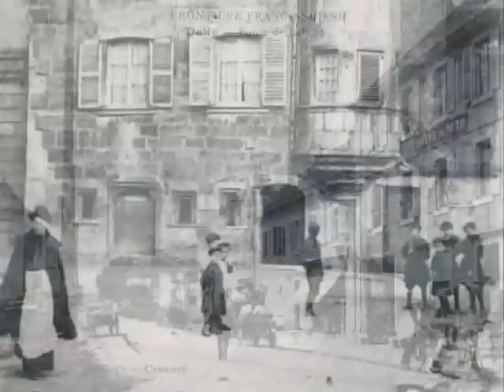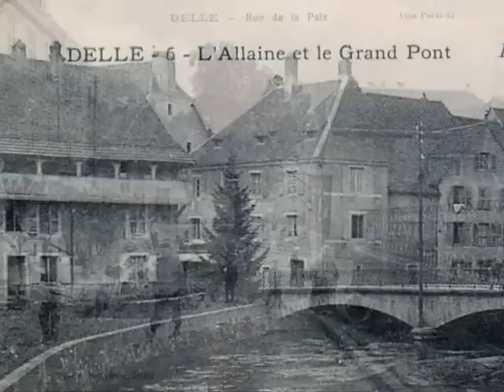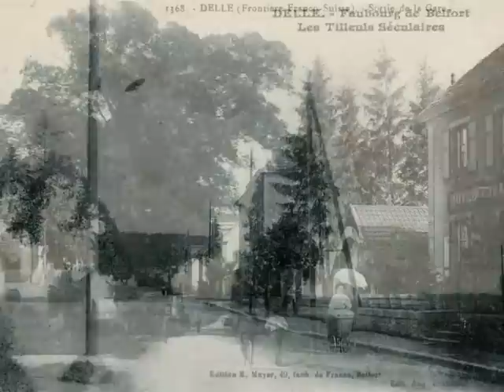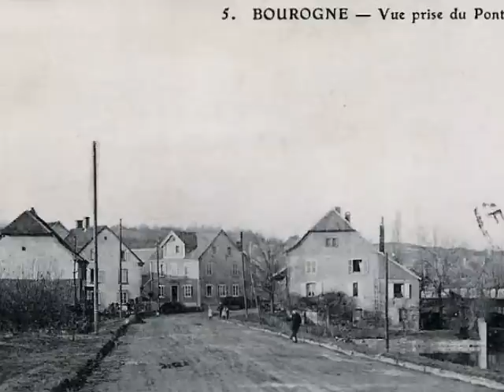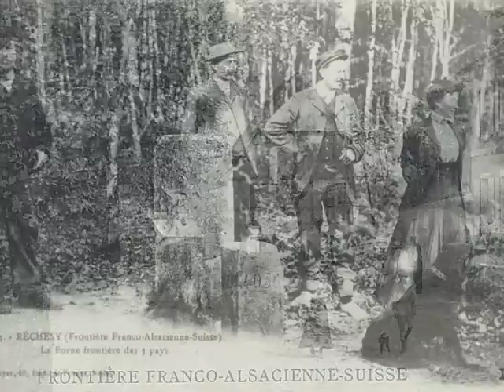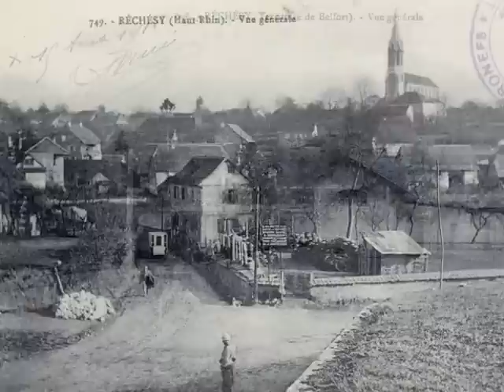Memoire du siecle sur delle et ses environs.wmv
Images d'autrefois
Delle, Boron, Bourogne, Morvillars, Rechesy
Réalisé par David Gavignet